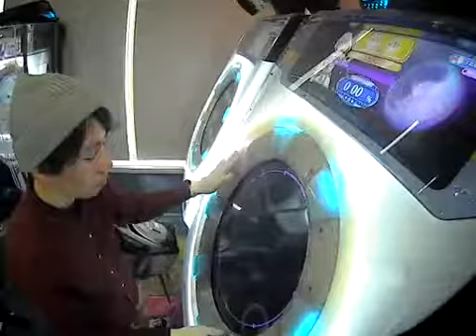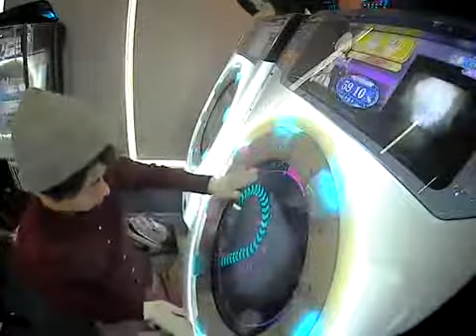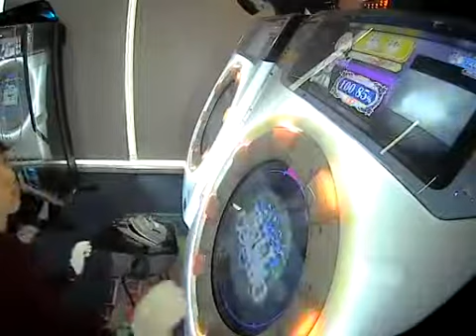セブンス 3gr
かっけーからがんばりたい